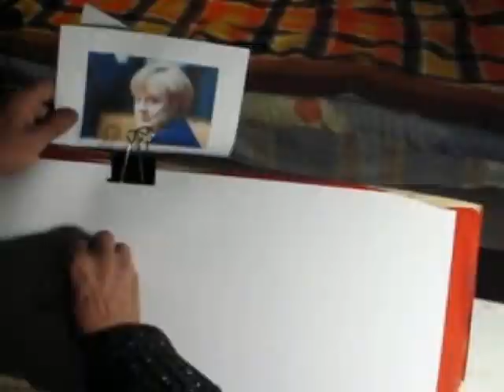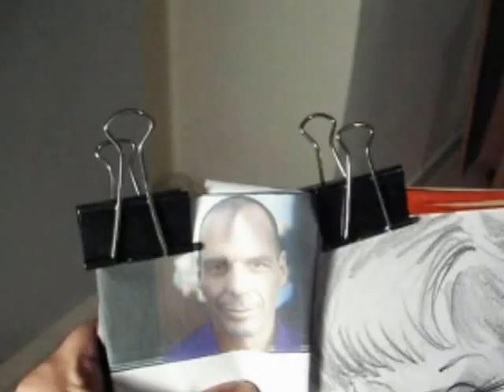Mercel VS Varoufakis Art Performers by Shock Dim - Dimostenis Migdos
Art Performers by Shock Dim - Dimostenis Migdos
Mercer VS Varifakis